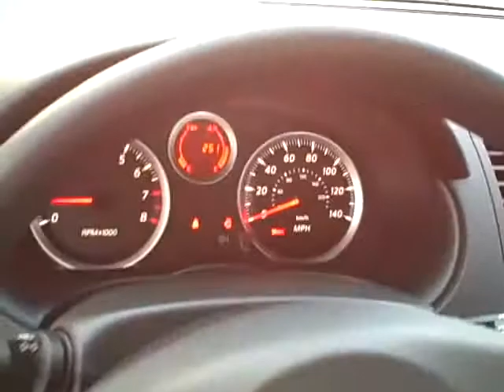N7194 2012 Nissan Sentra